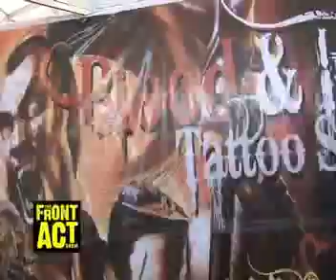Dutdutan 2010 at the World Trade Center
Stanley features Dutdutan 2010 at the WTC. -